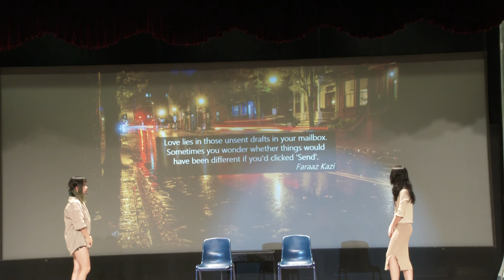Early Autumn by Amanda, Chris, Universe and Tina